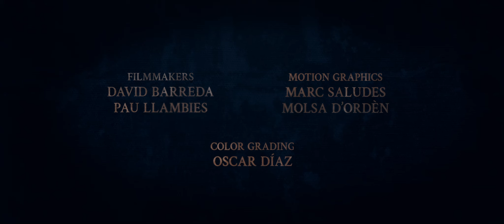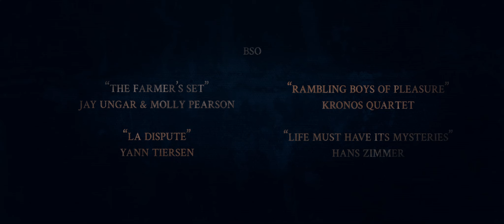HOSTALRIC 1810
Recreació històrica a Hostalric (2023)